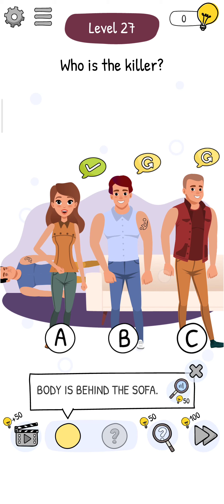Who is 2 Level 27 Walkthrough Solution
This is new game.  This game name is Who is 2. Download available google play store.